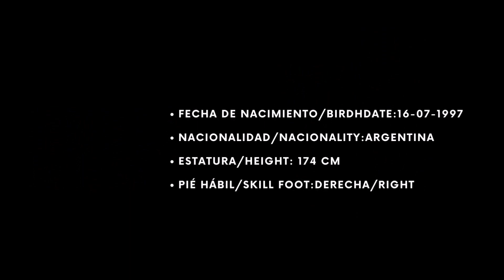Leandro Larrea - Extremo